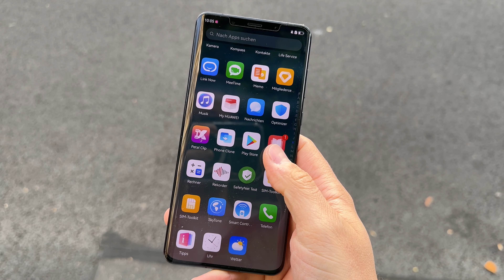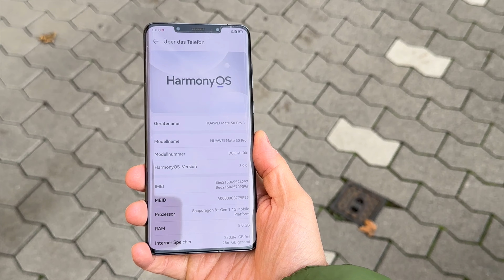Huawei P60 Pro - Der letzte Versuch, oder Neustart?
Mit dem Huawei P60 Pro scheint es der letzte Versuch für Huawei zu sein, ein Premium Smartphone auf den Markt zu bringen. Was erwartet uns und wie gut stehen die Chancen für den Neustart?

📰 WEBSEITE – Alle Links und News für euch ▼